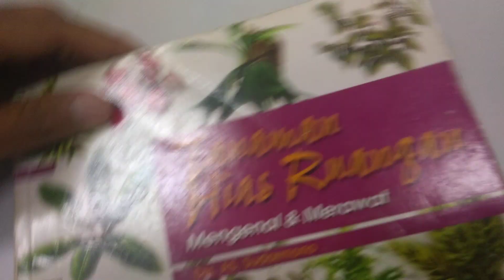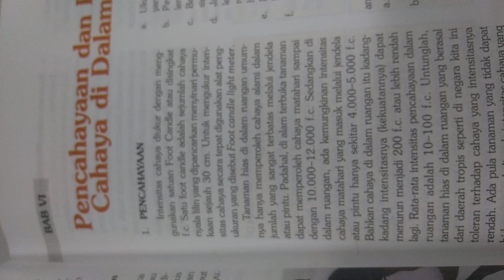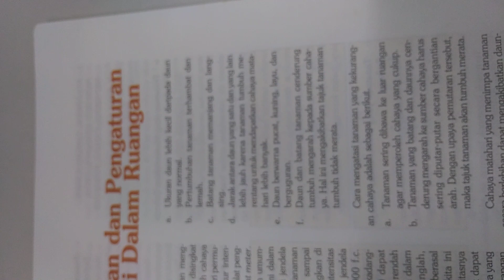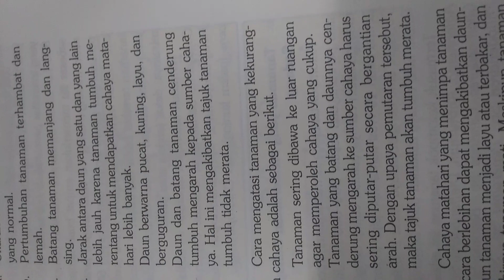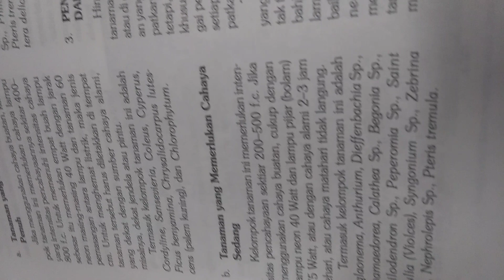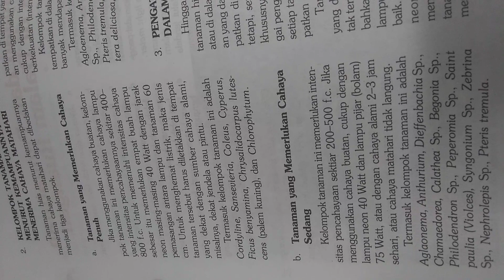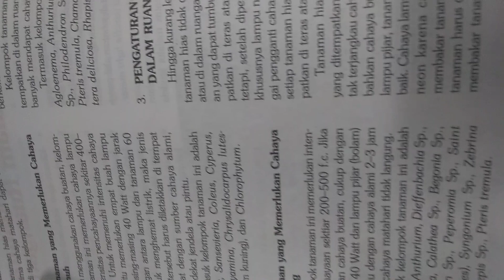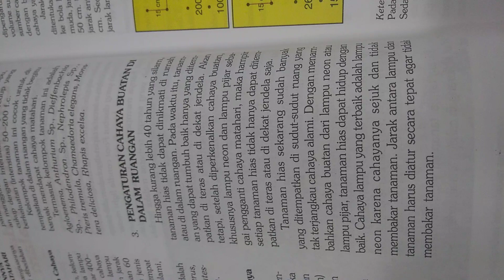Pencahayaan dan pengaturan cahaya budidaya tanaman hias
Assalamu alaikum wr wb. Pada video ini saya akan memberikan informasi tentang pencahayaan dan pengaturan cahaya budidaya tanaman hias